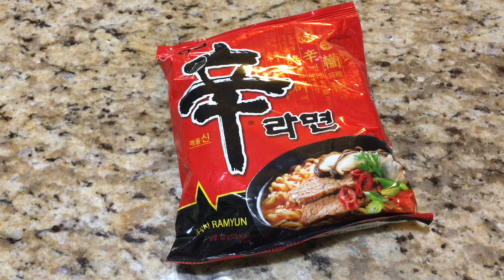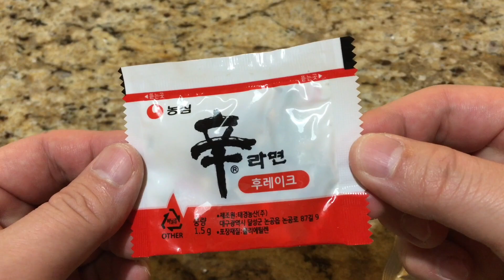수저로 라면을 먹는 방법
수저로 편하게 먹는 라면
국물이 없어서 소금 섭취량이 낮아요